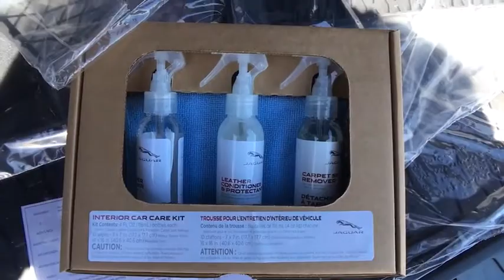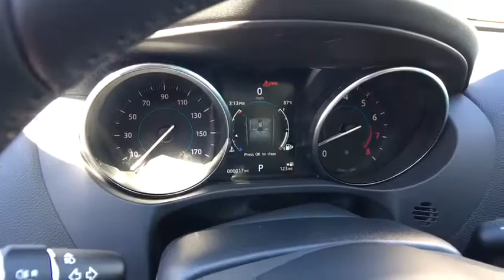2017 Jaguar F-PACE Reno, Sparks, Carson City, Sacramento, Nevada J6118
2017 Jaguar F-PACE
2017 Jaguar F-PACE 35t Premium - Stock#: J6118 - VIN#: SADCJ2BVXHA898390